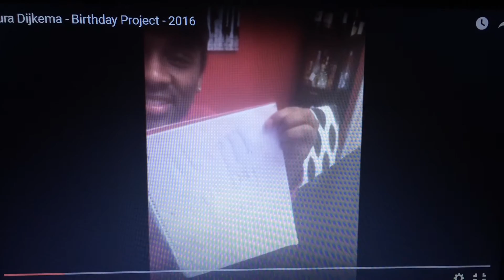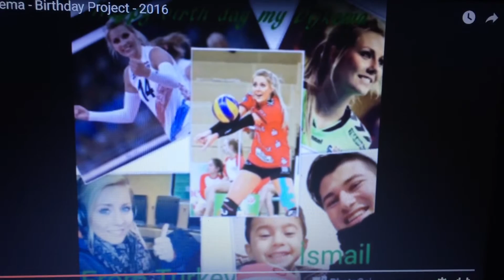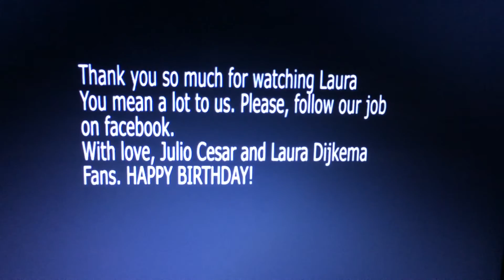Laura Dijkema - Birthday Project - 2016